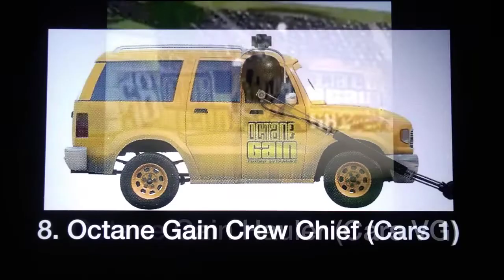Every Octane Gain Member Ranked From Worst To Best In My Opinion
Composer(s): Minako Hamano, Masanobu Matsunaga, Kenichi Nishimaki, Kenji Yamamoto
Arranger(s): Minako Hamano, Masanobu Matsunaga, Kenichi Nishimaki, Kenji Yamamoto

Publisher(s): Nintendo